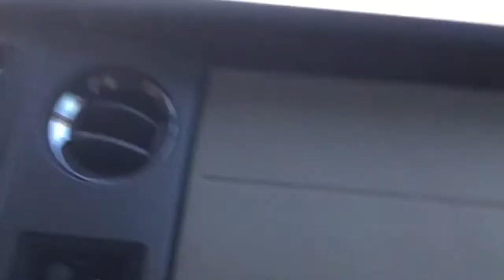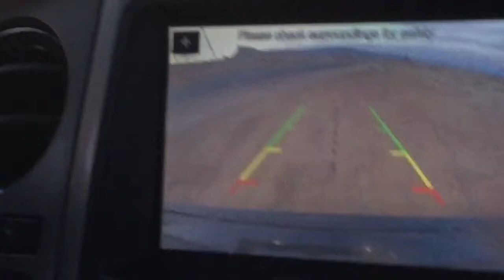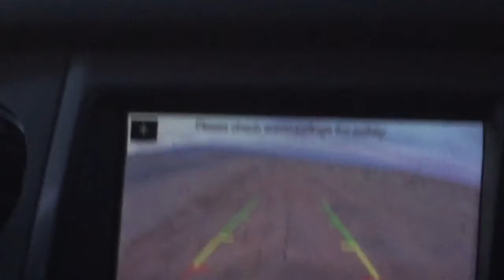Looking For Adventure In Monument Valley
On Easter, some hunt for eggs, some hunt for adventure.